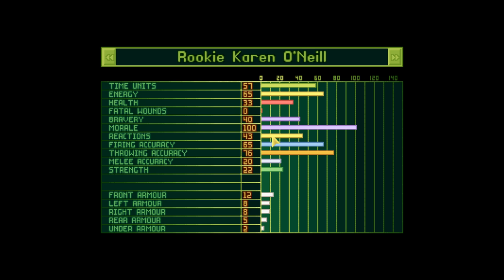Let's Play X-COM: UFO Defense / UFO: Enemy Unknown #1 - Gameplay German / Deutsch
Ich spiele den Strategieklassiker X-COM: UFO Defense / UFO: Enemy Unknown von 1994.